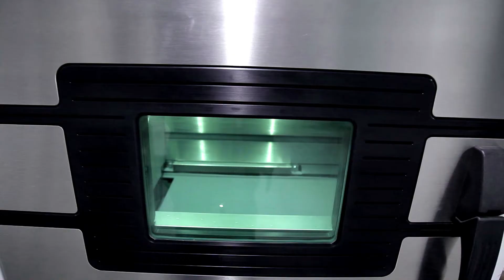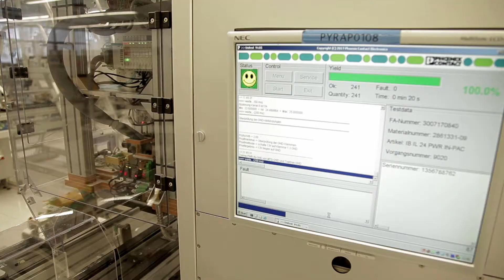Die Zukunft der Fertigung VDW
POWER YOUR BUSINESS: Die 20. Internationale Messe für Technologien der Metallbearbeitung, vom 20. bis 24. Februar 2018 in Düsseldorf.